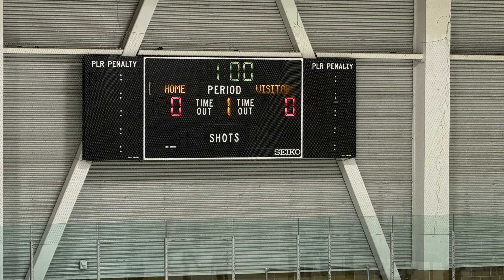Reno Ice 14uB vs DC Wind at Gold Medal Games (02-17-2024: Game 1)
Ellie Yeung's 14u Reno Ice hockey team playing against DC Wind in Game 1 of the Gold Medal Games Tournament.